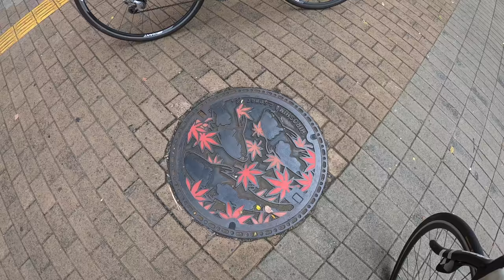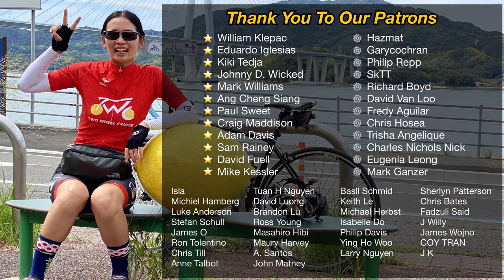First Ride In Her New Cycling Shoes + Free Giveaway!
Today Thuong is testing out her new cycling shoes from Santic.

This is her first MTB shoe upgrade from her first pair of cycling shoes 3 years ago.

Enter to win your own free pair of Santic cycling shoes! 1 pair of road shoes and 1 pair of MTB shoes will be given away.

To shop Santic online:
AMAZON US
AMAZON JP
AMAZON UK

🞂 Main Camera Sony A6400
🞂 GoPro Hero Action Camera
🞂 DJI Osmo Pocket Camera
🞂 External microphone